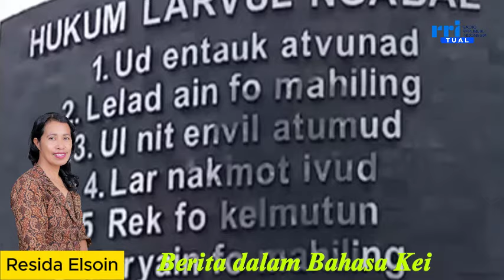BERITA DALAM BAHASA KEI, EDISI JUMAT 17 MEI 2024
Tonton apa yang anda dengar!
Unduh juga Aplikasi RRI Digital untuk melihat dan mendengar konten RRI seluruh Indonesia!

untuk mendapatkan berita seluruh Indonesia